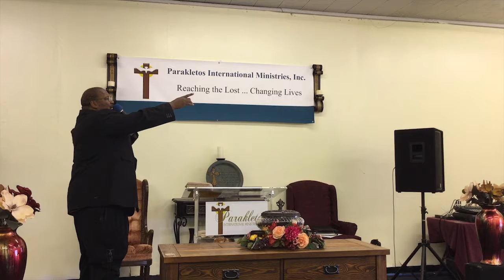Breadcrumbs | Apostle Julius Cannon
In this video I discuss how I followed breadcrumbs in following my desire to work with computers. Satan's breadcrumbs are desingned by him to lead you into an area and era of ineffectiveness.